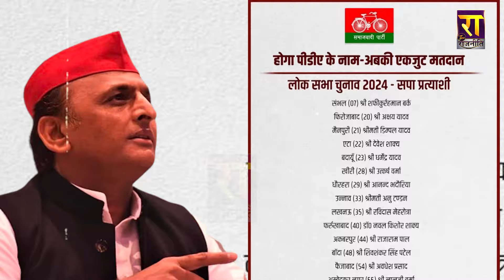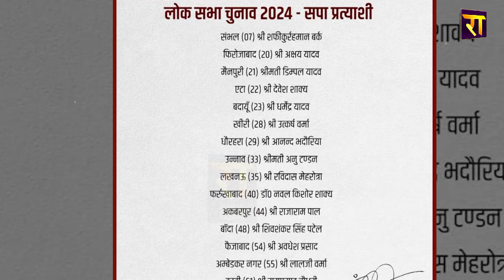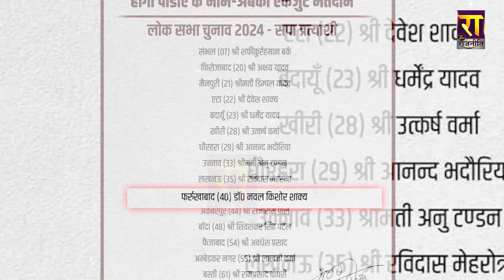अभी तो Akhilesh Yadav ने पहली लिस्ट जारी की है, आगे क्या सियासी खेला होगा ? ।The Rajneeti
अभी तो Akhilesh Yadav ने पहली लिस्ट जारी की है, देखते जाइए..आगे आगे क्या सियासी खेला होगा ?